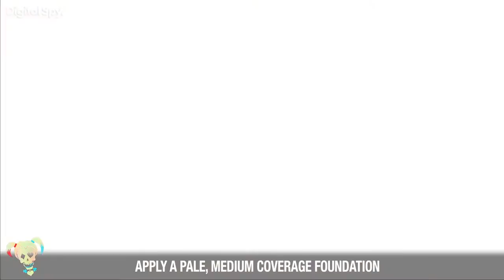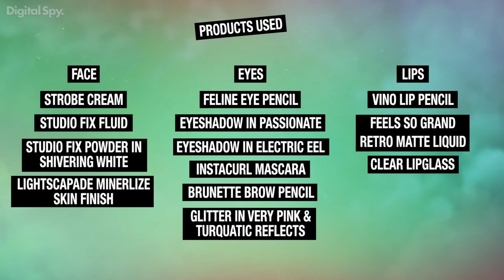Suicide Squad's Harley Quinn: Get the look!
Digital Spy and Cosmopolitan UK teamed up with MAC Cosmetics to recreate Harley Quinn's iconic look in the movie Suicide Squad.

Harley Quinn, played by Margot Robbie, is the Joker's deranged 'girlfriend', a former psychiatrist that was manipulated by the Joker's seductive madness.

Complete list of products used, all from MAC Cosmetics:

FACE:
Strobe Cream
Studio Fix Fluid
Studio Fix Powder in Shivering White
Lightscapade Mineralize Skin Finish

EYES:
Feline EyePencil
Eyeshadow in Passionate
Eyeshadow in Electric Eel
InstaCurl Mascara
Brunette Brow Pencil
Glitter in Very Pink & Turquatic Reflects

LIPS
Vino Lip Pencil
Feels So Grand Retro Matte Liquid
Clear Lip glass

Special thanks to MAC Senior Artist Dominic Skinner who helped us create Harley's look